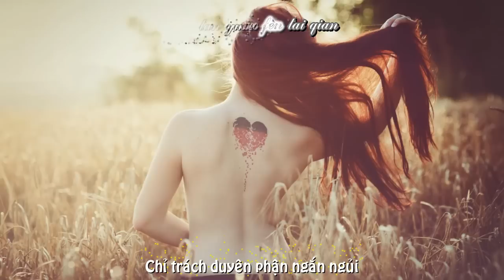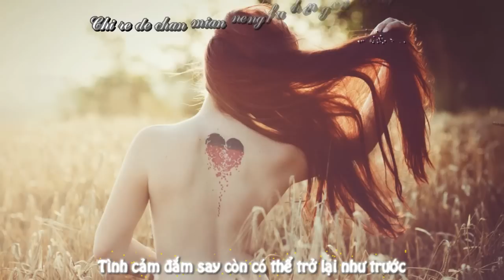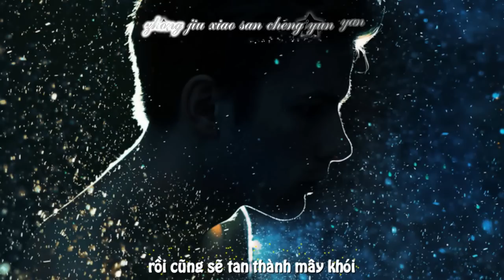(HD) Jiu Suan Mei You Ming Tian - Huỳnh Hiểu Minh ft Tôn Lệ | Lyrics Vietsub + Engsub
* Song : Jiu Suan Mei You Ming Tian ( Cho Dù Không Có Ngày Mai )
Link Mp3 :
Artist : Huỳnh Hiểu Minh ft Tôn Lệ
* Video + Encode * Timer + Effect : Mr.Kenz ( Onii KenzSub )
Lyric ( Lời bài hát ):